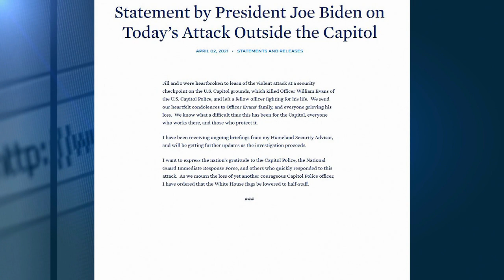Attaque contre le Capitole : un policier décédé, le suspect abattu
Le président américain Joe Biden s'est dit "dévasté" par cet acte survenu près de trois mois après l'assaut meurtrier du siège du Congrès à Washington, mené par des manifestants pro-Trump.